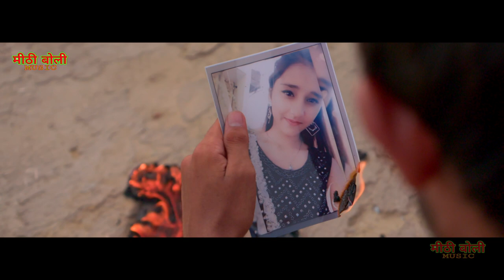PYAR WALE KHEL || NEW HARIYANVI DJ SONG 2020 HD VDO || KIRAN BHYAN || NAVDEEP GUHNA || SACHIN SOTHA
PYAR WALE KHEL || NEW HARIYANVI DJ SONG 2020 FULL HD VIDEO || KIRAN BHYAN || NAVDEEP GUHNA || SACHIN SOTHA

TITLE PYAR WALE KHEL

ARTIST SACHIN SOTHA & KIRAN BHYAN & NAVDEEP GUHNA

SINGER DENGUE STAR

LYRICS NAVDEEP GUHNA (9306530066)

MUSIC MUSIC KING

PRODUCER MITHI BOLI MUSIC

DOP VIRENDER PUNIA

MEAKUP ROHIT MANU SAIN

EDIT/DIRECTION VIRENDER PUNIA

ASS.DOP VIJAY ARYA

DI BIJESH ARYA

SPECIAL TNX ANSHU SHARMA,AMIT SHARMA,PRADUMAN SHARMA,GURPREET PANCHAL,AJAY PANCHAL,ANKIT SHARMA

LEBEL Mithi Boli ANSHU SHARMA 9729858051,ANIL KMALPURIA 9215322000

haryanvi 2020 songs haryanavi,
haryanvi chutkule haryanavi 2020,
haryanvi songs haryanavi 2020 dj remix,
haryanvi songs haryanavi 2020 dj,
new haryanvi songs haryanavi 2020,
new haryanvi song 2020 haryana,
new haryanvi songs haryanavi 2020 dj,
new haryanvi movies haryanavi 2020,
haryanvi song 2020 haryanvi dj,
haryanvi jokes haryanavi 2020,
haryanvi song 2020 haryana,
haryanvi new song 2020 haryana
haryanvi comedy haryanavi 2020,
new haryanvi songs haryanavi 2020 dj remix,
LATEST COMEDY KUNBA DHARME KA NEW EPISODE FANDU KI COMEDY NEW HARIYANVI COMDEY LATEST DJ SONG RAJU PUNJABI AMIT DHULL VINU GOUR SONG SURENDER ROMIO LATEST SONG TOOM RUCHIKA JANGID DJSONG